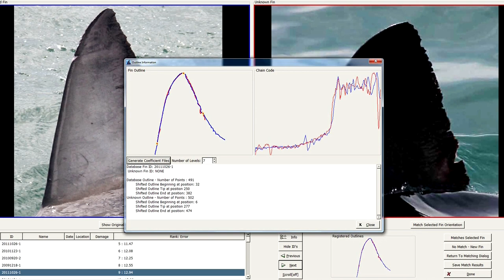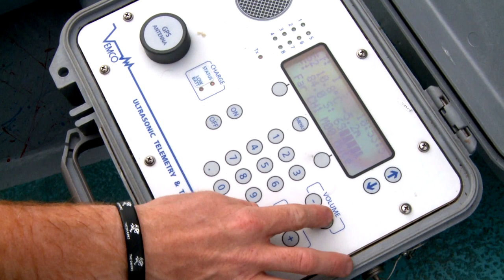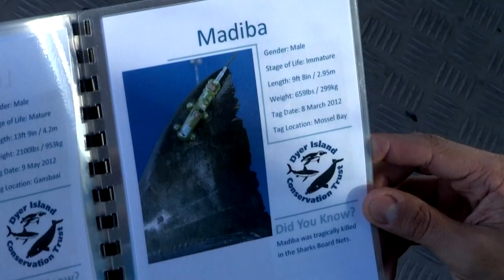The Shape of My Fin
Ground-breaking study on the Great White shark off Kleinbaai, on South Africa's southern Cape coast.